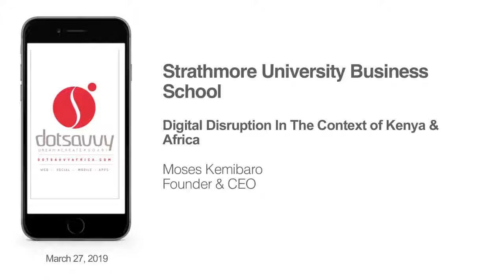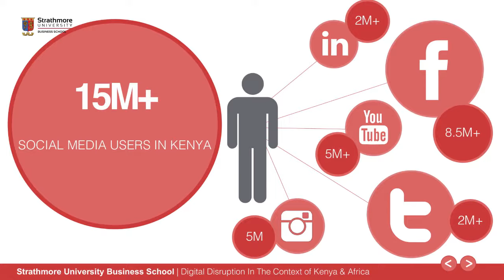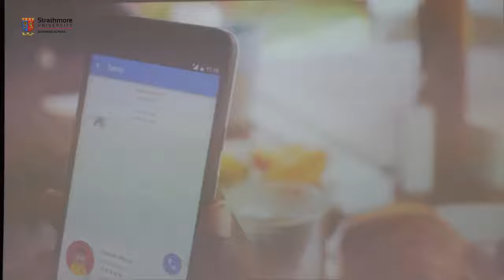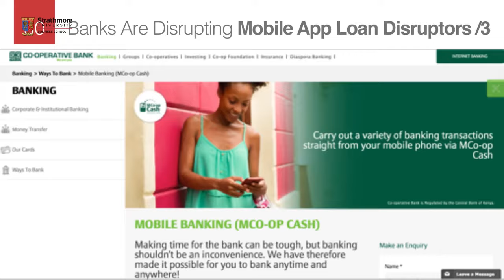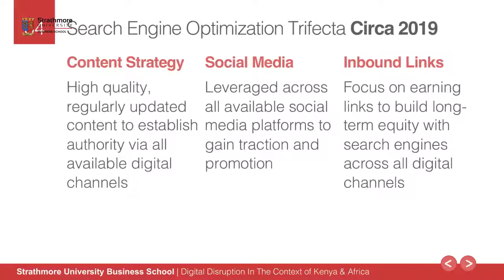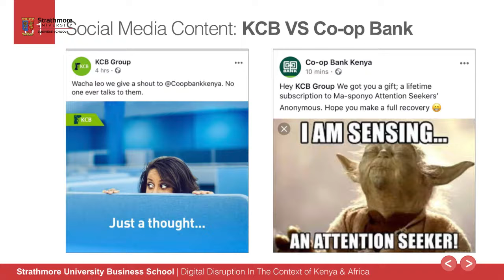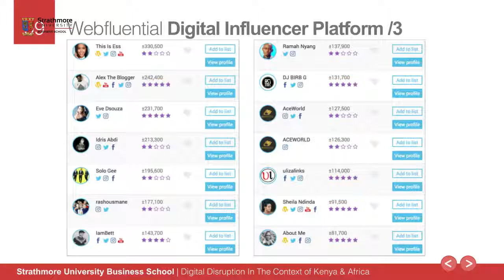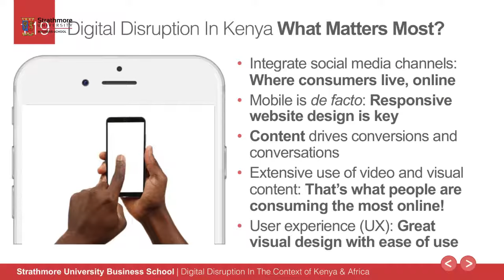Digital Disruption in the Context of Kenya and Africa - Moses Kemibaro, Founder & CEO at Dotsavvy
This is a presentation that Moses Kemibaro, Founder & CEO of Dotsavvy made at Strathmore Business School in March 2019